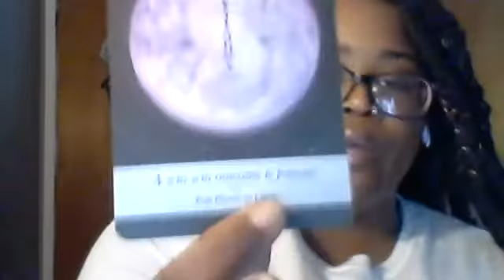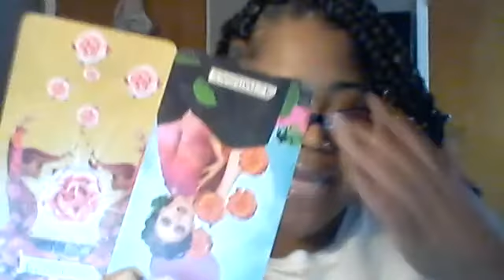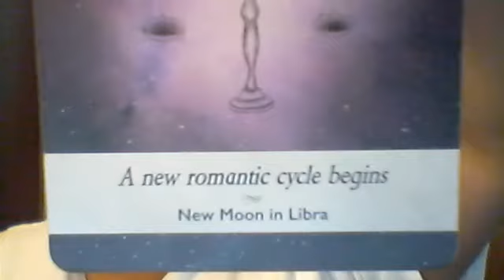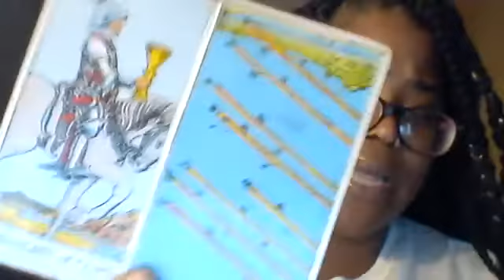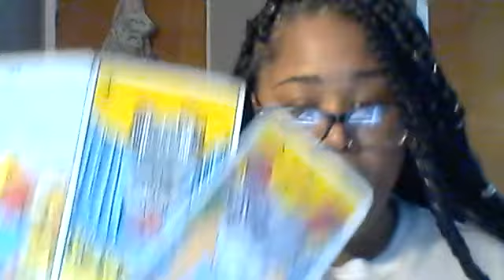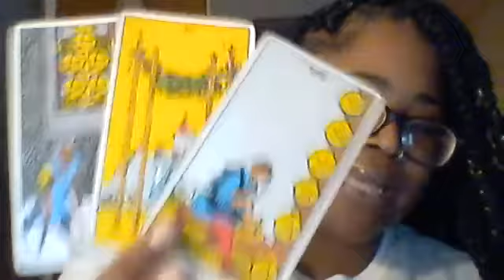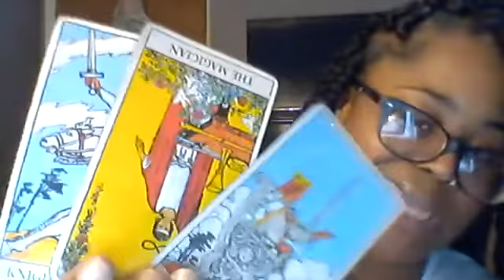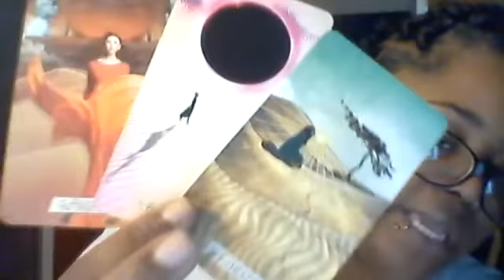Cancer Sept Reading; YOU HAVE EVERYTHING YOU NEED TO GET THROUGH THIS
Hey, you guys back with your monthly tarot reading. Check out a view video for the time being. If the video doesn’t resonate feel free to check out other, videos I have posted.

To schedule a tarot reading you have book and appointment on my website.

This is no way shape form or fashion a reason to skip out on medical advice and licensed practitioner.